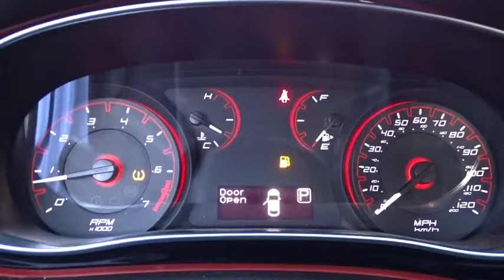2016 Dodge Dart San Antonio, Austin, Houston, Boerne, Dallas, TX HA8771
2016 Dodge Dart

Gunn Honda
14610 IH-10 W

Clean CARFAX. SE 36/25 Highway/City MPG